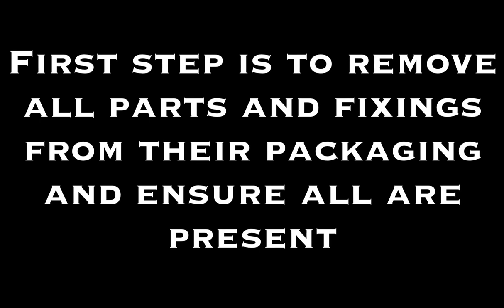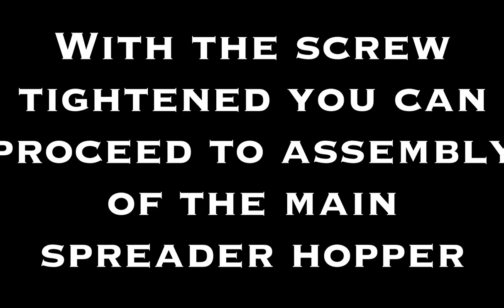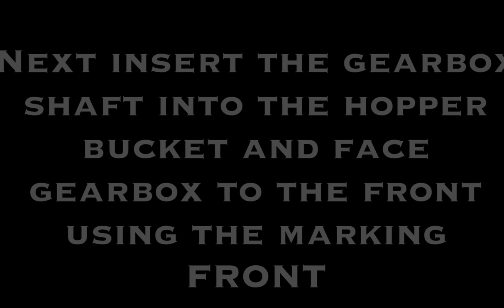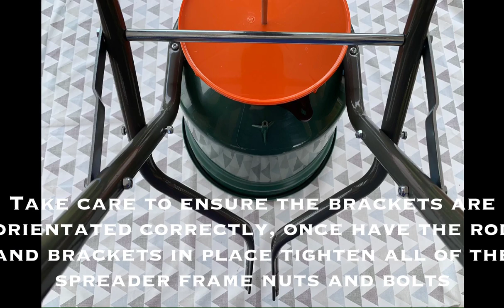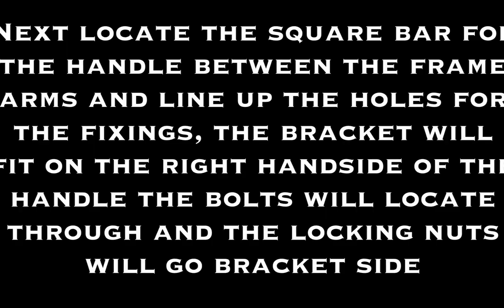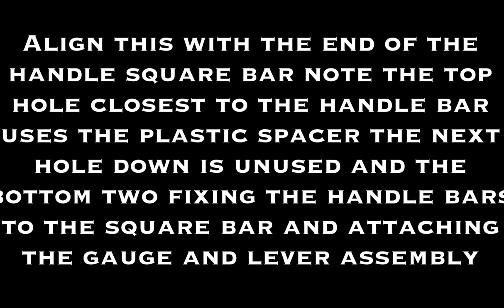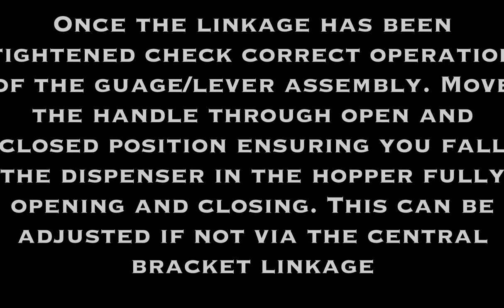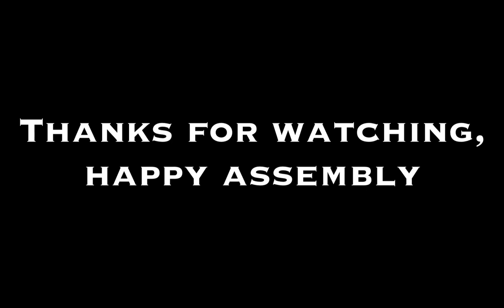Asembling the Viano Spreader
Here is a step by step guide to help you assemble the Viano spreader